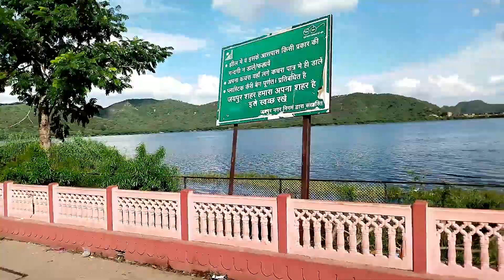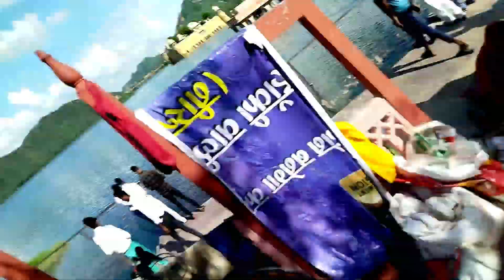Amazing View Of Jal Mahal 📸👁️‍🗨️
Dekh Liya Aaj Jal Mahal Jaipur ka😮